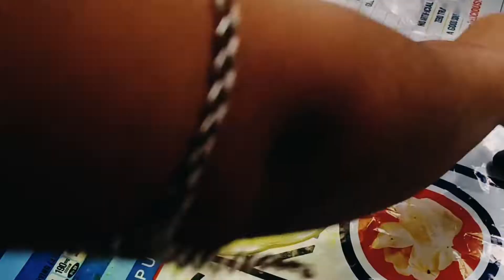বাসন্তী পোলাও😍Basanti Polao🥰বাঙালির প্রিয় বাসন্তী পোলাও সাথে মসলা চিকেনর বেস্ট রেসিপি